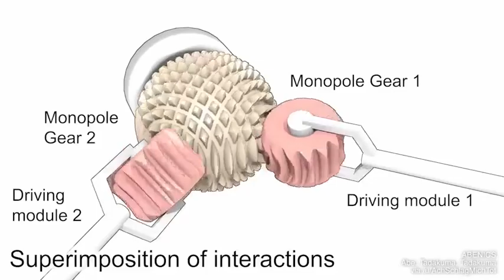أفضل قناة للمعرفة والحرية المالية